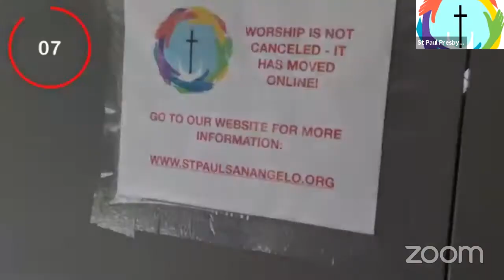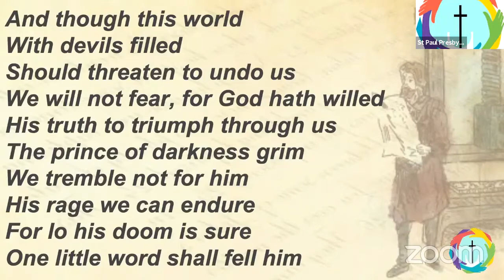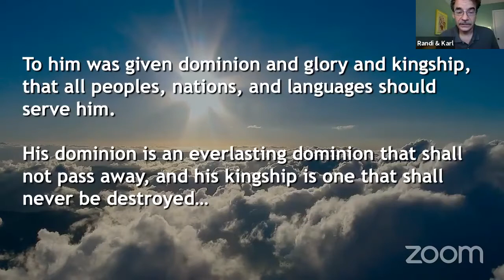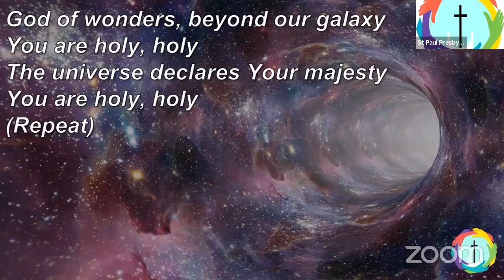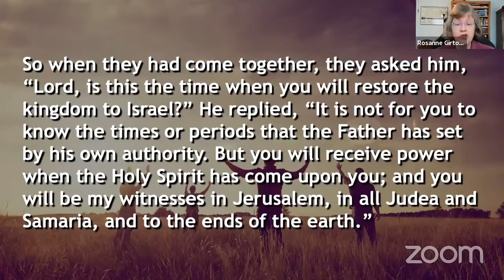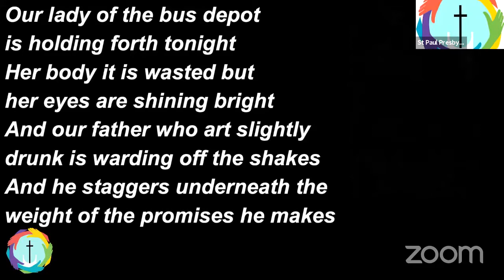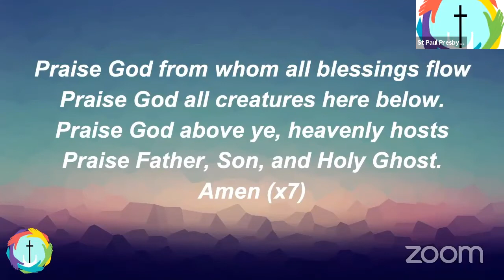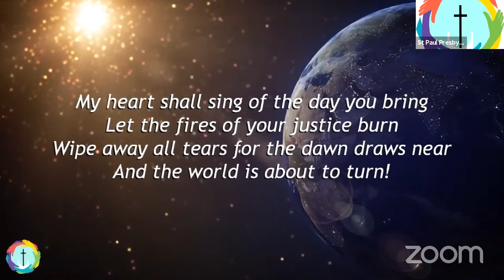WEEKLY WORSHIP - 5 16 2021